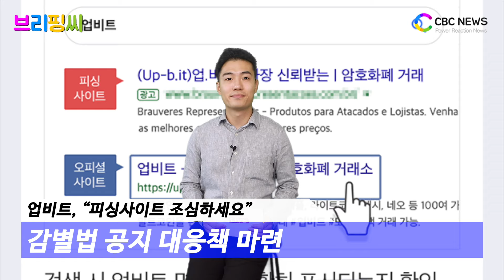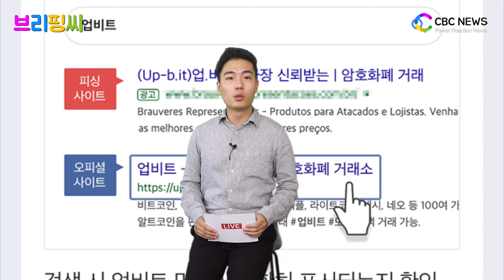[브리핑씨] 업비트, “피싱사이트 조심하세요” … 감별법 공지 대응책 마련 / CBCNEWS, CBCTV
국내 최대 암호화폐 거래소 업비트가 자사를 사칭한 피싱사이트 주의보를 발령했습니다.

업비트는 4일 공지사항을 통해 구글 검색 엔진으로 ‘upbit’, ‘업비트’(혹은 djqqlxm) 검색 시 업비트 피싱 사이트가 일부 노출되고 있다며 업비트 로그인 시 URL 주소를 반드시 확인해줄 것을 당부했습니다.

특히 업비트 로그인 과정에서 카카오페이 인증이 필요하지 않다며 카카오페이 인증 수신 시 출금 여부를 반드시 확인해야 한다고 강조했습니다. 업비트 로그인 도중 카카오페이 인증 요청이 오면 반드시 카카오페이 인증 요청 메시지를 확인해야하며, 원하지 않은 출금 요청일 경우 절대 카카오페이 인증을 하면 안 된다고 밝혔습니다.

업비트는 이에 대응하고자 지속적으로 구글 담당자에게 연락을 취하며 신고 작업을 통해 방지에 나서는 중입니다. 해당 피싱 사이트에서 지속적으로 URL 주소와 검색 키워드를 변경해 구글에 광고를 집행하고 있어 피싱 사이트가 계속 노출되고 있다는 설명입니다.

해당 피싱 사이트는 로그인 외 어떠한 기능도 작동하지 않고 카카오 계정 로그인 페이지 역시 피싱 사이트로 만들어져 있습니다. 해당 사이트에 로그인 정보를 입력할 경우 업비트 로그인 정보가 유출될 수 있다고 경고했습니다.